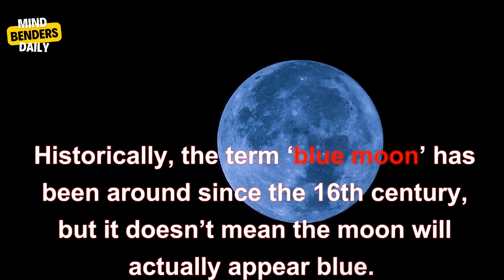Don't Miss August 2024's Rare Super Blue Moon! 🌕 When and How to See It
Stargazers, mark your calendars for August 19, 2024! This isn’t just any full moon—it’s a rare super blue moon that won’t appear again until 2037. A super blue moon occurs when the moon is closest to Earth, appearing larger and brighter, combined with a rare blue moon, which is the second full moon in a calendar month. This breathtaking celestial event is something you don't want to miss!

In this short video, we'll tell you exactly when and how to catch this once-in-a-decade phenomenon. Make sure to prepare your cameras and find the perfect spot to witness this astronomical wonder.

How are you planning to watch the super blue moon? Let us know!""

Astronomy enthusiasts, general viewers interested in celestial events, photographers, and families looking for unique events to enjoy together.